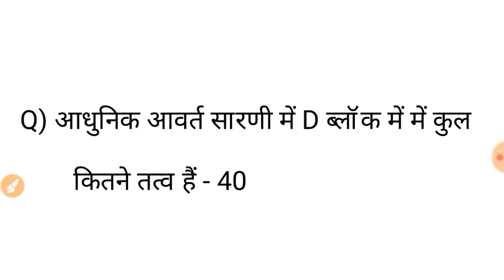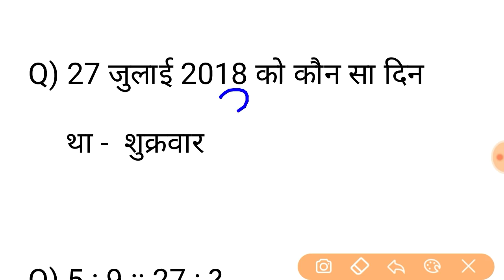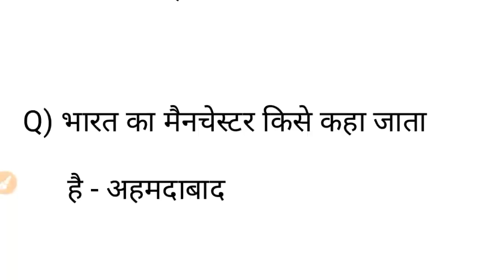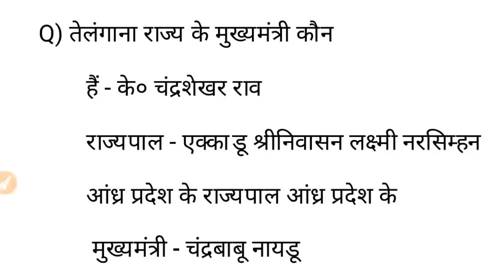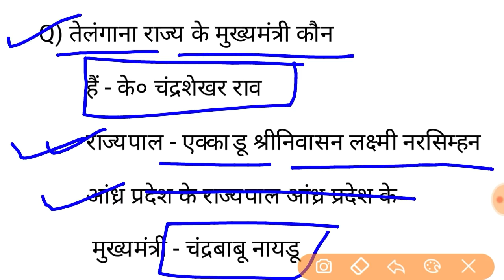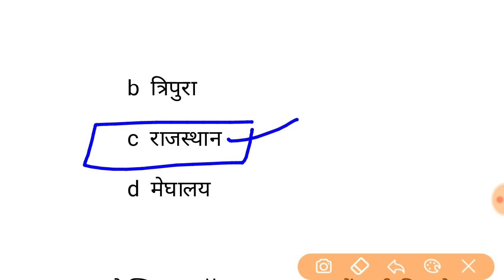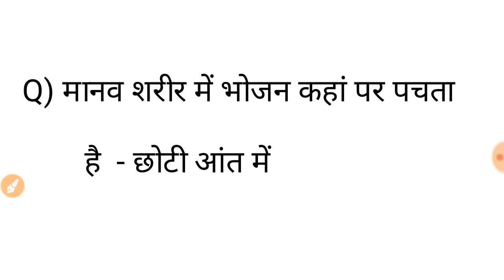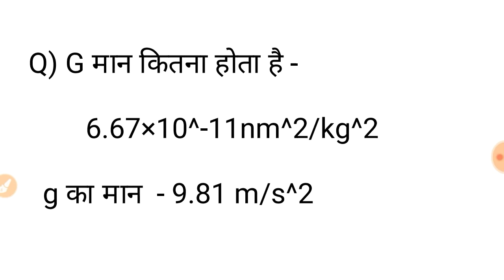Railway group d all shift question paper 31 october 2018 || rrb group d today analysis | gk track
कैलेंडर (Calendar ) Reasoning short Trick -

सभी 29 राज्यों के मुख्यमंत्री याद करे ट्रिक के साथ